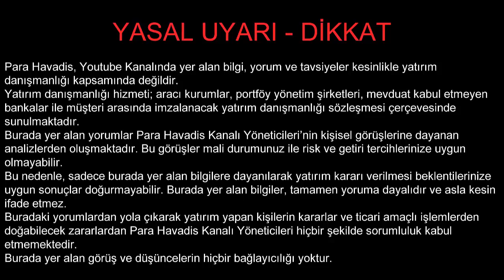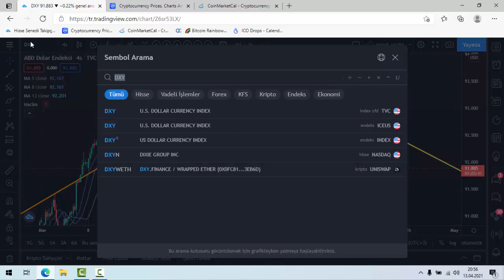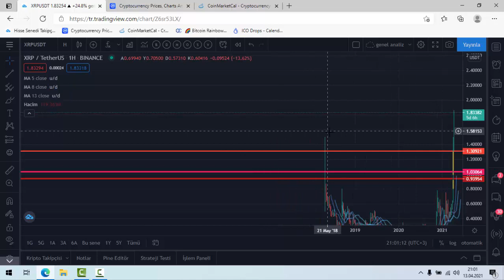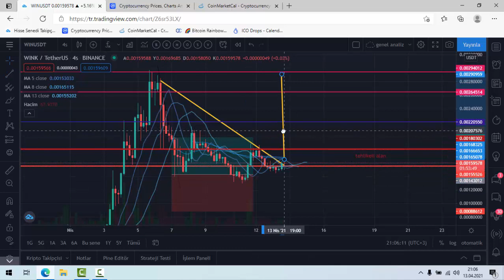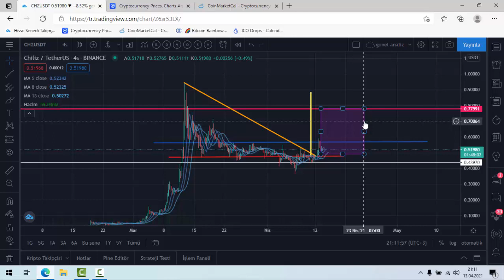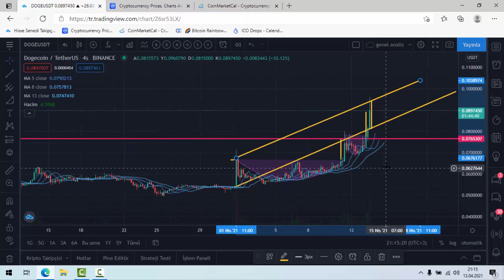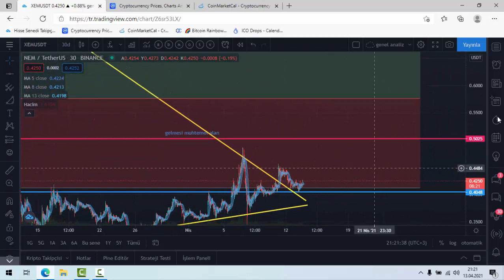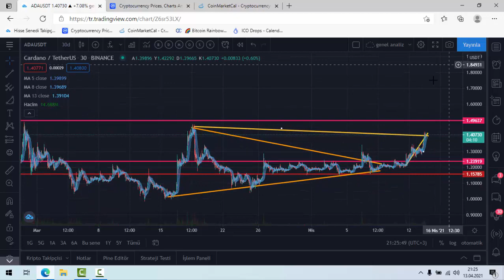Günlük Coin Analiz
Günlük Coin Analiz BTC BNB TRX XLM WIN DOGE XRP BTT HOT SXP DOGE CHZ ADA GRT XEM 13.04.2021 analiz